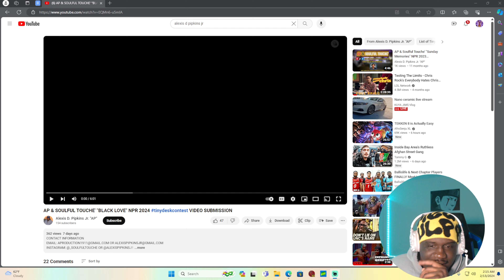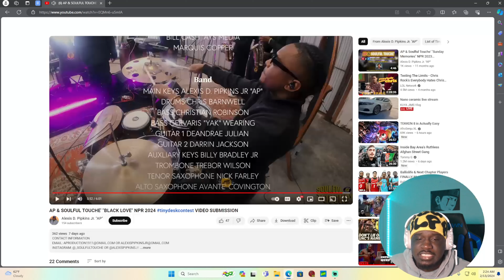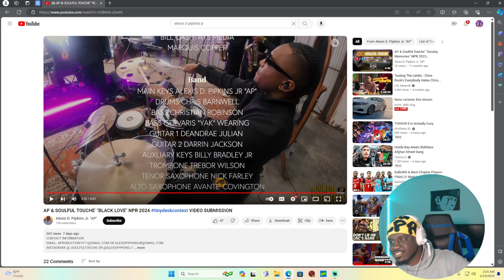AP & SOULFUL TOUCHE' "BLACK LOVE" TINY DESK CONTEST | REACTION!!!!!!!